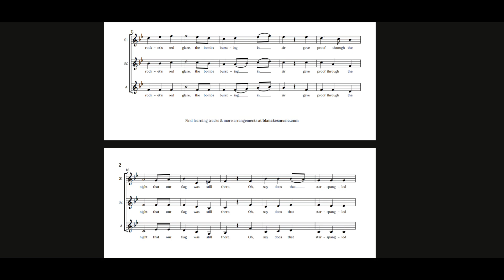The Star-Spangled Banner | SSA a cappella (arr. BK Riha)